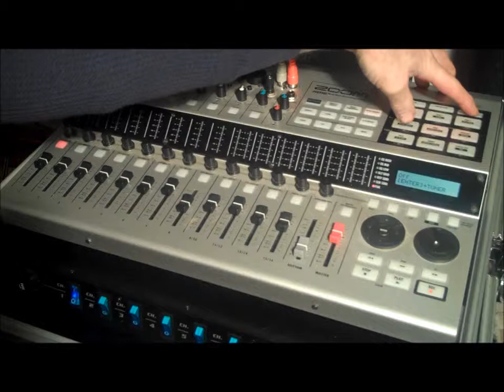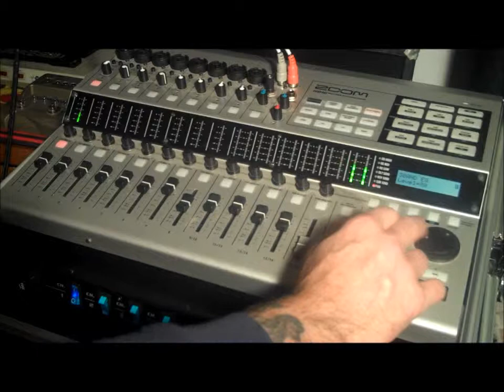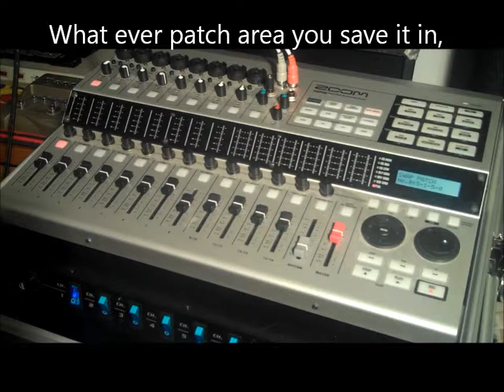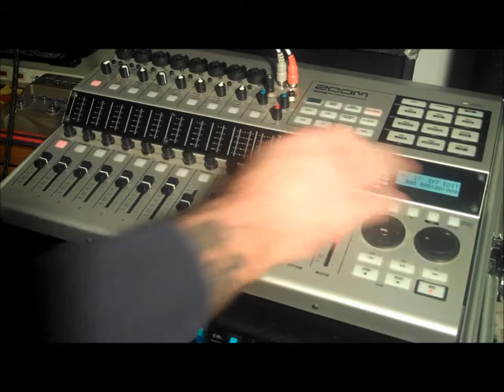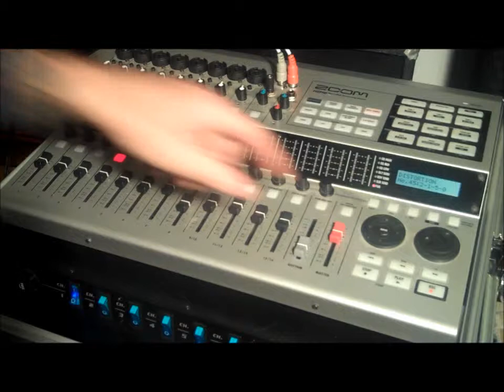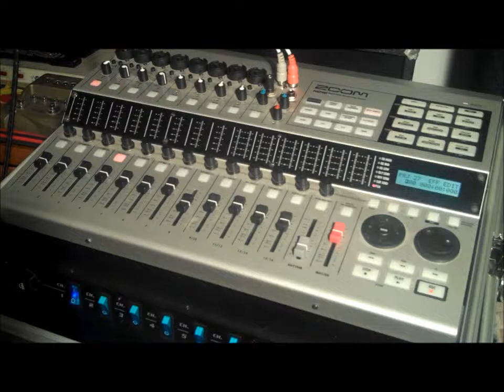How to Edit Effects with the Zoom HD16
Here we have a tutorial on How to Edit the Effects Patches with the Zoom HD16. When you Insert Effects, you can also change them to sound like you want them to.